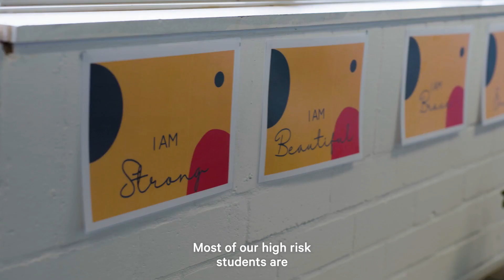Transgrid supports The Smith Family's Girls at the Centre program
We are proud to support better educational outcomes for Aboriginal and Torres Strait Islander girls in regional NSW.

Transgrid is delighted to be partnering with The Smith Family and supporting its successful Girls at the Centre program.

Girls at the Centre is a support program for Aboriginal and Torres Strait Islander girls in Years 7 to 12. It’s tailored to the specific needs of young women, supporting them through coaching, evidence-based programs, activities and events.

As we build the critical transmission projects to make our energy transition possible, we are working hard to help Aboriginal and Torres Strait Islander communities achieve sustainable economic prosperity while leading and championing reconciliation within the energy industry.